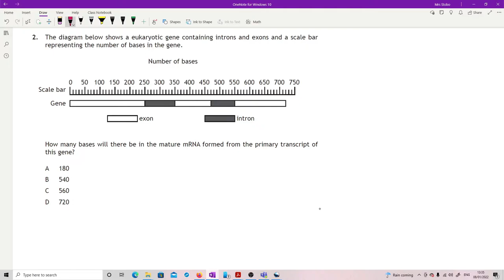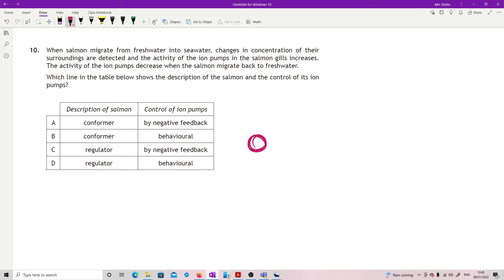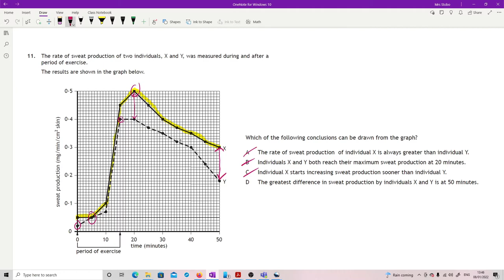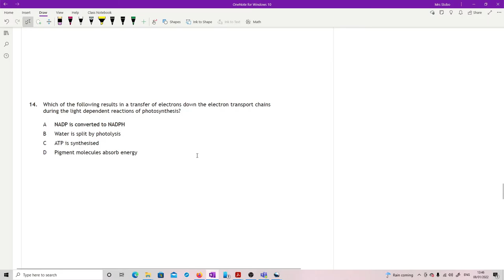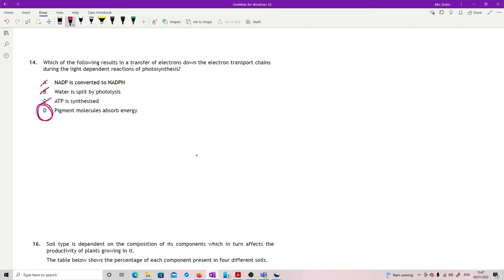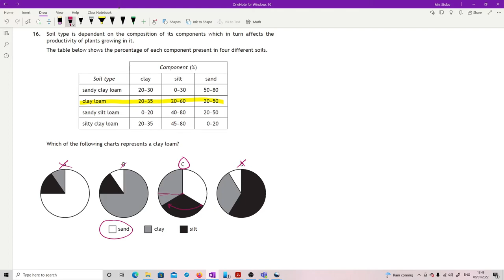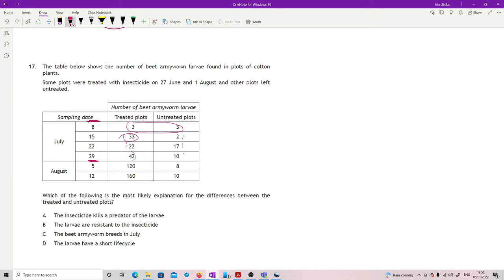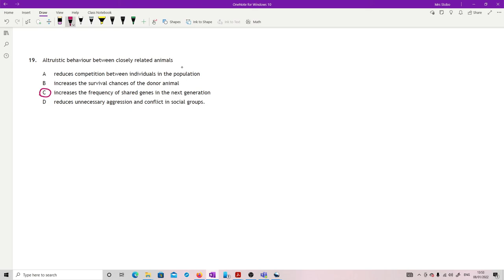BiH 2015 MC1 to 20 worked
Talked through answer for the SQA Higher Biology paper. MC is multiple choice, RA restricted answer. Correct to mark scheme from SQA site. Papers and full marking instructions are there and should be followed when checking work This is to help expand on answers, but is not an SQA video.